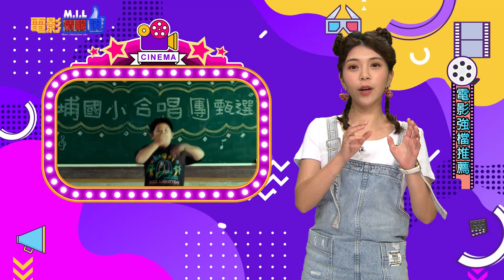【聽見歌 再唱】一連串的感動在童稚歌聲中堆砌觸動你心｜電影情報讚M.I.L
民視第一台​ 電影情報讚M.I.L 播出時間：
 每周六、日 08:00-09:00 (60分鐘版首播)
 每周六  日 11:00-12:00 (60分鐘版重播)
 每周日     1930-20:00 (30分鐘精選首播)
 每周六、日 23:00-24:00 (60分鐘版重播)

聽見歌 再唱
 一連串的感動在童稚歌聲中堆砌觸動你心
 普遍級